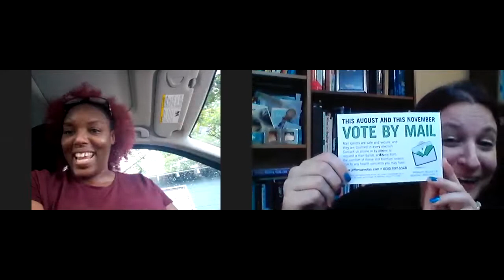Taking Care of Your Mental Health During this Difficult Time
Today we speak with Shawn Webb, MSW who will be giving some coping skills, mental health advice and ways to deal with the trauma of living in the United States while black and brown. She also speaks about what we all can do together to make this world a safer place for everyone.

I am a Licensed Clinical Social Worker in the state of Florida who sees people in my private practice for mental health issues related to involvement with the criminal justice system and issues related to trauma.